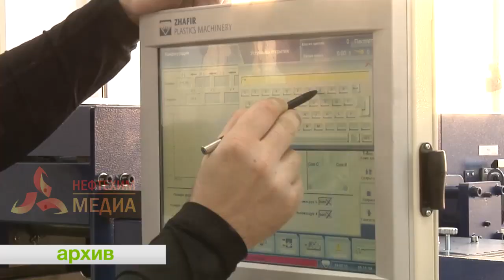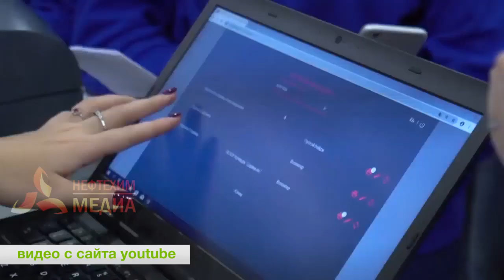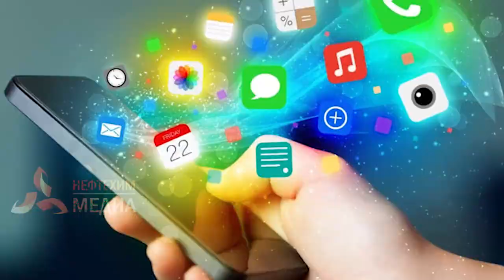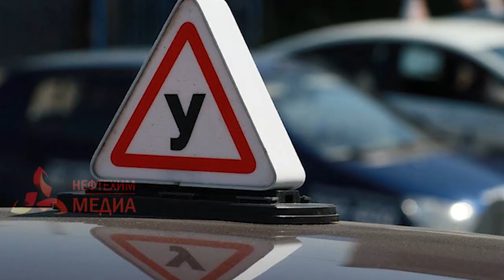Позитивные новости. Эфир 29.11.18. Телеканал Нефтехим (Нижнекамск)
Информационный дайджест позитивных новостей нашего города.